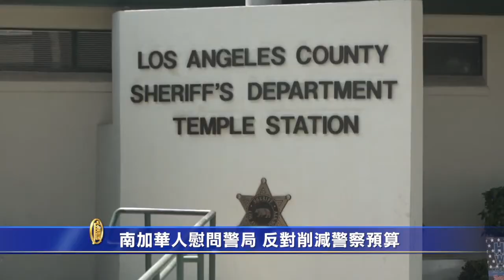南加華人送披薩水果慰問警局 反對削減警察預算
週二（18日），南加州天普市的多位華裔居民，為了支持和感謝警察，自發購買披薩、水果等，送至洛縣警署天普市分站。他們表示，民間應該發聲，反對政客單方面削減或解散警局的決定。